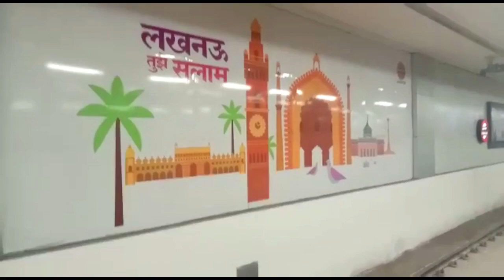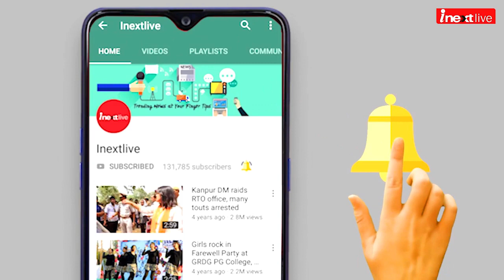Lucknow Metro Services Resume in Unlock 4 | First Day Journey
Lucknow Metro Services Resume in Unlock 4 | First Day Journay.
फिर से पटरी पर दौड़ी लखनऊ मेट्रो। लॉकडाउन के बाद पहली बार शुरु हुआ सफर। उत्तर प्रदेश की राजधानी लखनऊ में मेट्रो सेवाएं आज सुबह 7 बजे से फिर से शुरू हो गई हैं। लखनऊ मेट्रो के संचालन को लेकर स्टेशनों और ट्रेनों के अंदर व्यवस्था बदली हुई है। ट्रेन में यात्रा के लिए एक सीट छोड़कर बैठने की व्यवस्था की गई है। यात्रा के समय यात्री को मास्क पहनना अनिवार्य है।